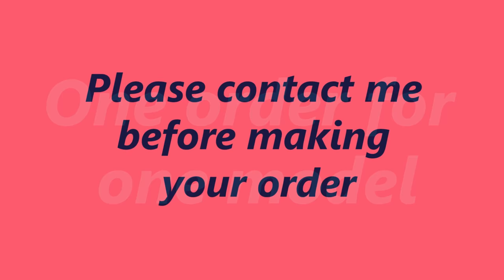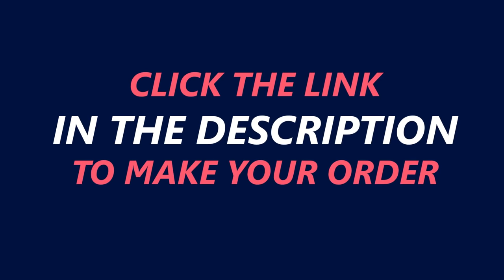Translate Crochet chart patterns, crochet videos to PDF English patterns